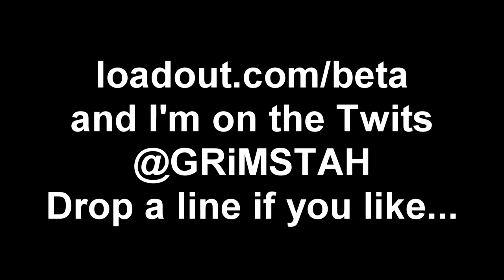First Look Ep1 [Loadout]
'Cre­ate, Cus­tomize, Kill!'
Via Loadout.com: Load­out is an out­rageus new mul­ti­player shooter that's all about the guns, Baby! Build a mas­sive vari­ety of absolutely insane weaponry — over 50 mil­lion com­bi­na­tions — totally cus­tomized, totally unique, totally deadly.
You want a launcher that shoots ground-skimming rock­ets that explode into destruc­tive clouds of flak? You got it!
How about a gun that shoots syringes filled with heal­ing green glow­ing goo that bounces off walls? It's done Son!
What about a remote con­trolled mis­sile that sticks to ene­mies before destroy­ing them in a mas­sive blue ball of elec­tric destruc­tion? We got you covered.
Load­out is about total and unin­hib­ited player expres­sion. Craft your own guns, design your own load­out, dress your char­ac­ter to the nines, and play your way. Best of all? It's absolutely free to play!
TeamSpeak Server: OutlookGRiM.TeamSpeak3.com
[My Rig]
-Core-
Mobo: Gigabyte z79 UP4 socket LGA 2011
CPU: Intel i7 3990k
CPU Cooler: ThermalTake Water 2.0 Pro
RAM: Quad channel Corsair Vengance 8Gb DDR3 @1600 mHz (x4)
Hard Drives:
-256Gb Samsung 840 PRO Series SSD
-Western Digital 3Tb RED Intelli Power Internal HD
GPU: GTX 680+ with 4Gb Onboard GDDR5
-Peripherals-
Case: Cougar Solution Mid-ATX Case
Keyboard: CoolerMaster Storm 'Trigger Mechanical Keyboard'
Mouse: CoolerMaster Storm 'Spawn Optical Gaming Mouse'
-Recording/Editing-
Samson CU01 USB Condenser Microphone
NADY 6" Pop Filter
Fraps
Sony Vegas 9